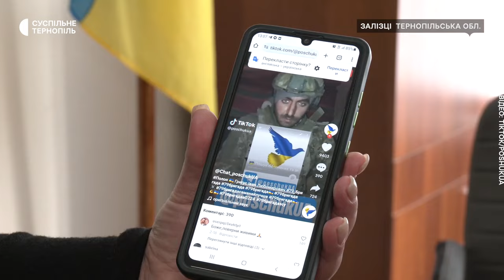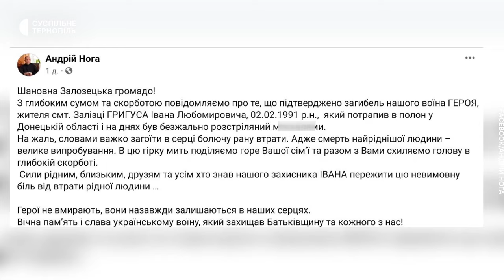Що про загиблого військового Івана Григуса розповідають його односельчани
«Веселий, компанійський та душа компанії» – так про загиблого військового Івана Григуса згадують у його рідному селищі Залізці Тернопільського району. Чоловіка мобілізували у листопаді 2023-го. Він потрапив у полон, де його вбили окупанти.